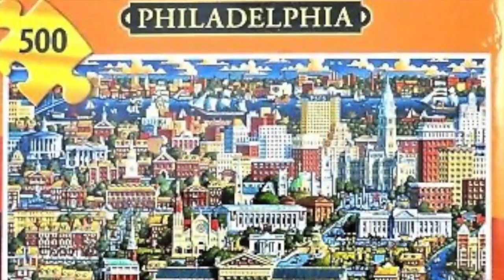Renowned folk artist Eric Dowdle to paint Butte for new puzzle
Artist Eric Dowdle was commissioned to paint a picture of Butte that will be converted into 15,000 puzzles for sale.